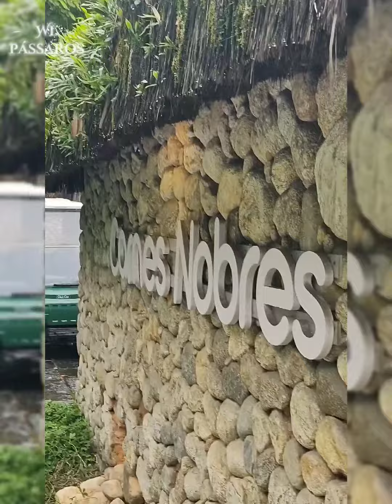olha aonde a Andorinha fez seu ninho, e agora como faço o trabalho ?! 😲